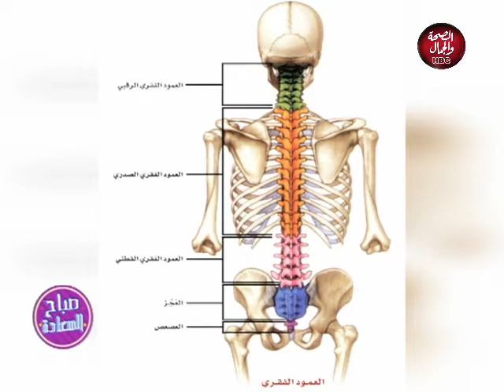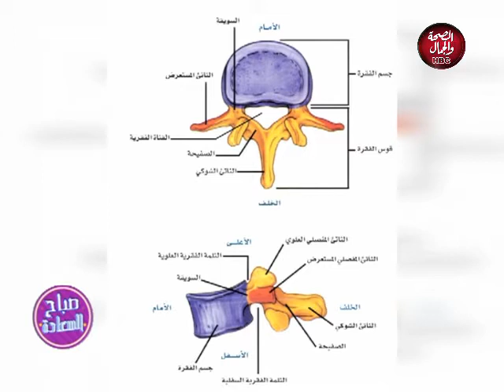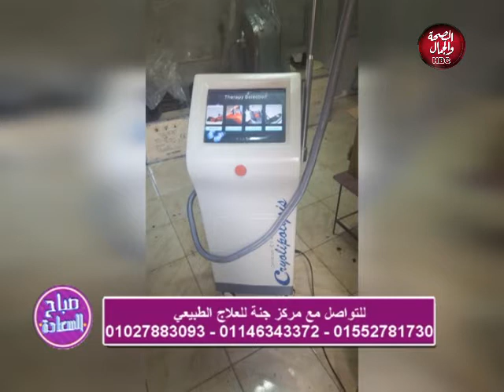صباح السعادة | علاج نهائي لآلام العامود الفقري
تقديم | تسنيم شهاب
و في ضيافتها | د/ أحمد عزت..أخصائي التغذية العلاجية و العلاج الطبيعي بالقصر العيني